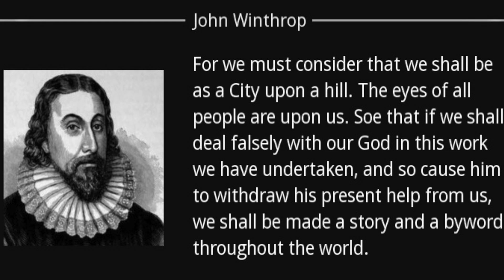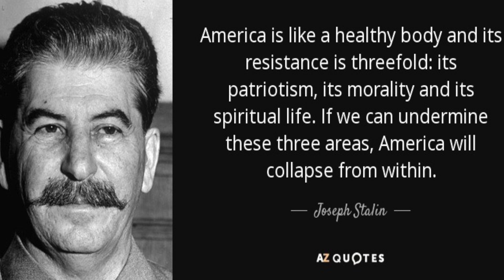Why I Love America - w/ MYSTERY PROJECT REVEAL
Why I love America?
With so much hate in the world, Here are a few reasons why I love America!
With A MYSTERY PROJECT REVEAL!